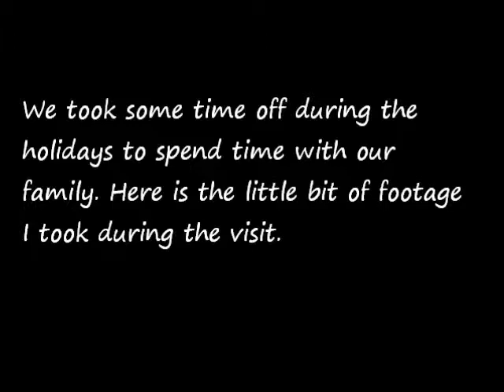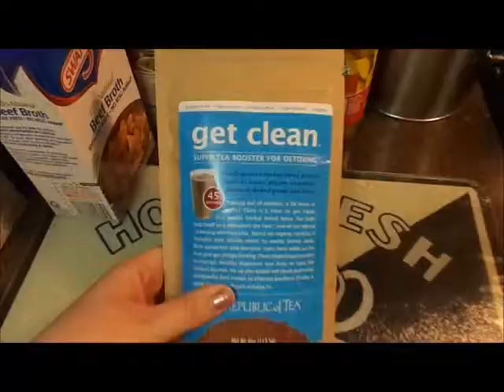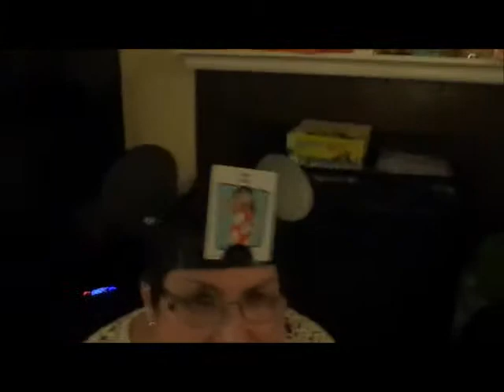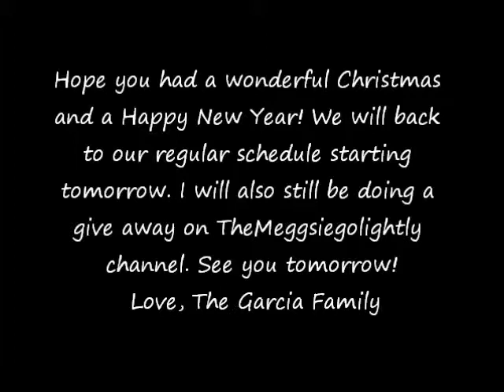Happy New Year!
Welcome to our new family vlog. We plan on posting daily videos. So join us on this adventure that is our life! Love, The Garcia Family